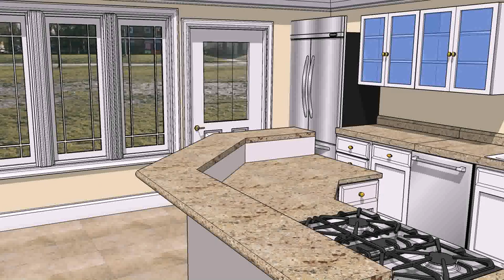Study Interior Design In Pakistan (see description)